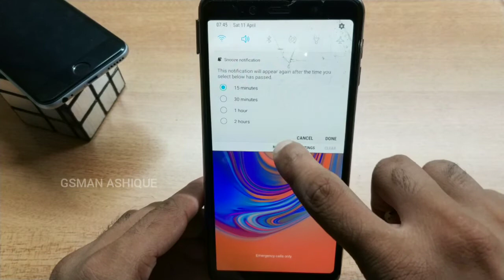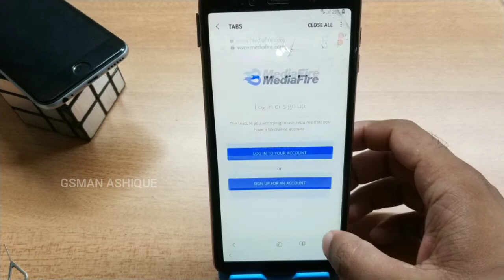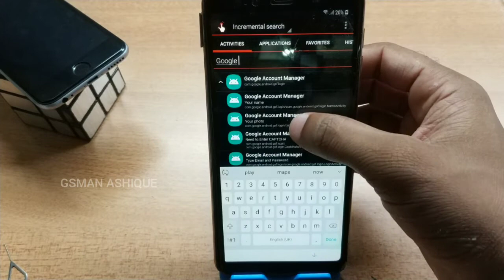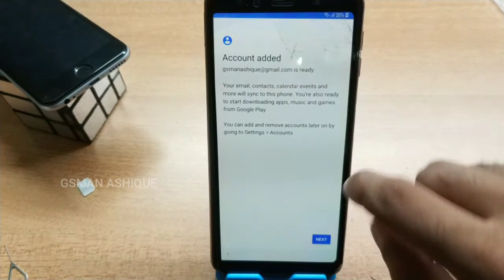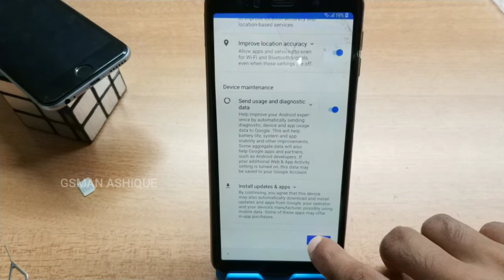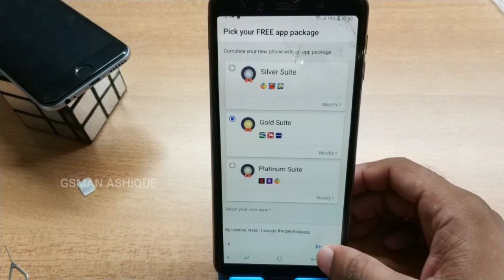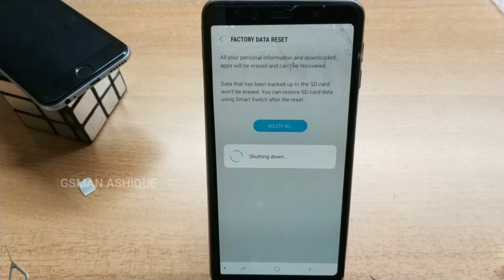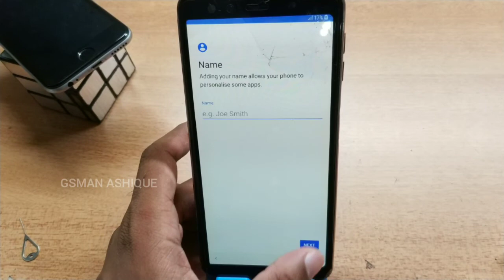Samsung galaxy A7 Bypass Google Lock or FRP Lock | GSMAN ASHIQUE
Samsung galaxy A7 FRP Lock Unlock